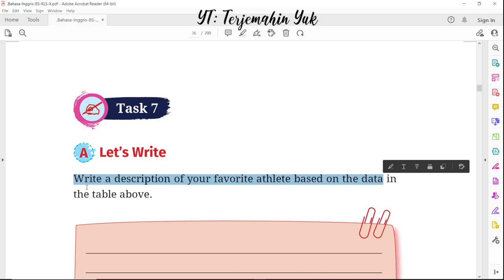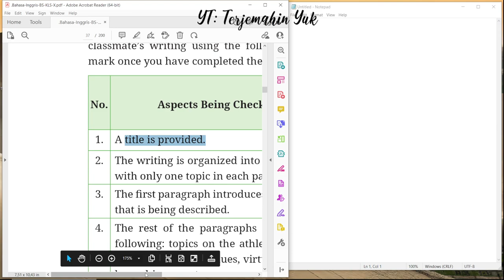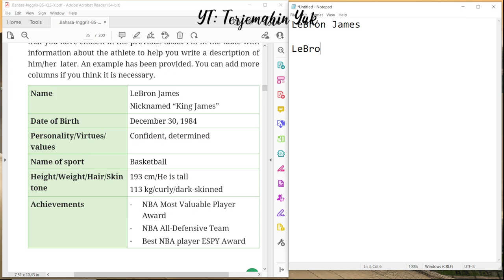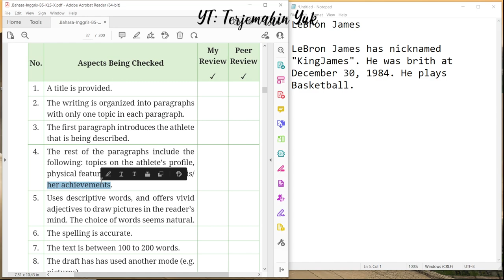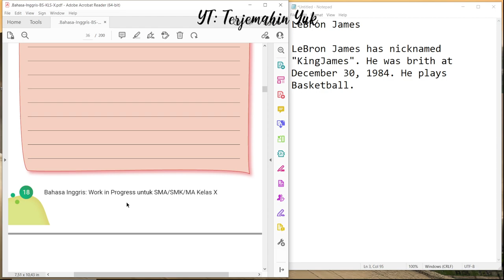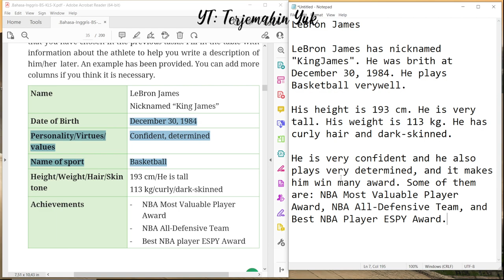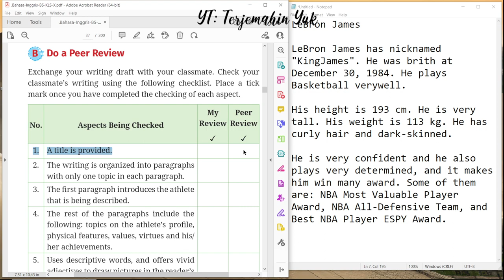Hal. 18-19 kelas 10 Terjemahan Buku Bahasa Inggris SMA SMK Kurikulum Merdeka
Task A dan B
Do a Peer Review

terjemahin yuk
terjemahinyuk
terjemahkan yuk
Kurikulum Merdeka